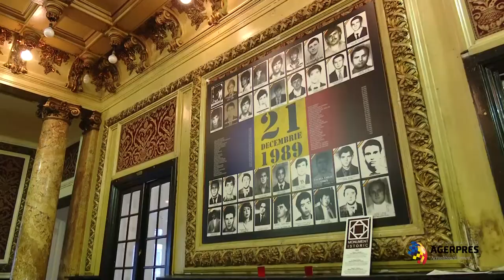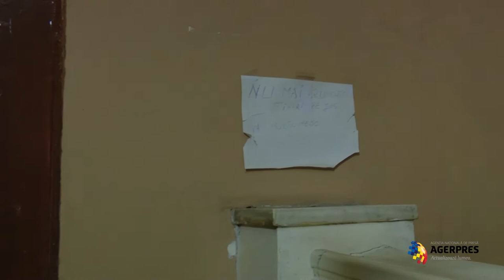Vizită - Palatul Spayer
Vizitarea Palatului Spayer, naţionalizat în perioada comunistã; organizarea acestei activitati este posibilã dupa 16 ani de litigiu şi dupã finalizarea procedurii de evacuare a Asociaţiei 21 Decembrie 1989, care a ocupat acest spaţiu cu acordul RAPPS încã din februarie 1990.

Imagine: Constantin Radu
Editor: Mihai Georgescu